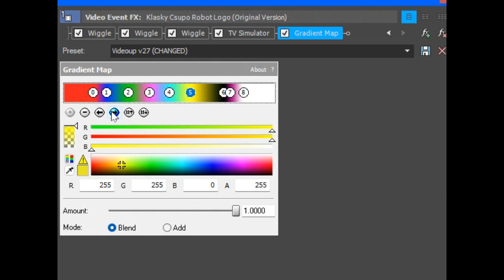(CHANGED EFFECT) Klasky Csupo in Videoup v27 + How to make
The reason why Videoup v27 because @BtcMagazine.top.24 lost his instructions
That's includes .NONE and .VOCODEX

Created on:
Audacity Versions
BlueStacks5
Wrapper Offline
GoAniFire
Wrapper Online Gold Replit
VideoMeld
Capcut 1.6.1
G'MIC Plugins
Pixelan Plugins
Zenote Plugins
Universal Plugins
VST Plugins
VideoPad
Alight Motion
Balabolka
Puffin Browser

Created with Sony MAGIX Vegas Pro 15.0 (Build 416), NewBlue Wiggle, Azurite, Orange Vocoder and IL Vocodex